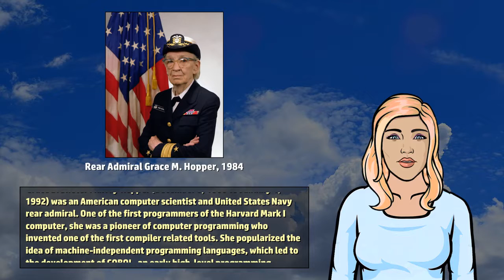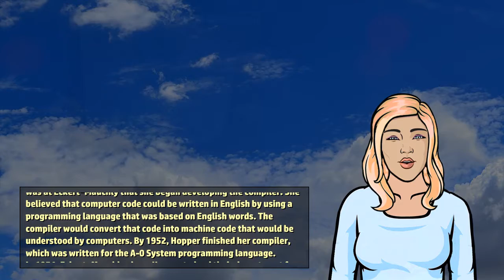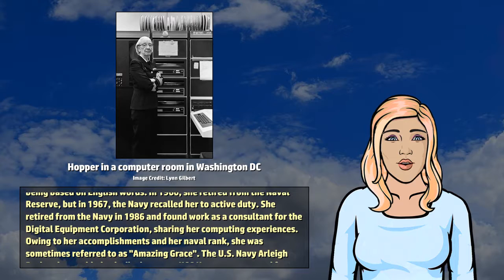Grace Hopper - Wikivids (2017)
Wikivids presents a brief video about Grace Hopper! Grace Brewster Murray Hopper (December 9, 1906 to January 1, 1992) was an American computer scientist and United States Navy rear admiral.